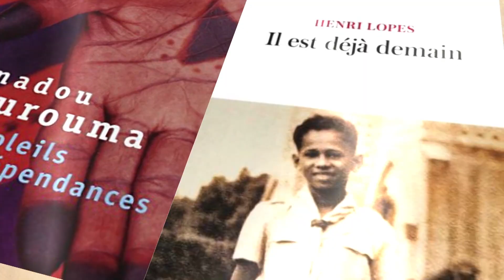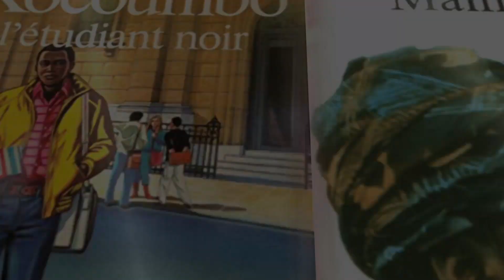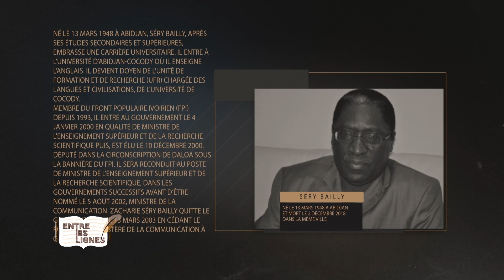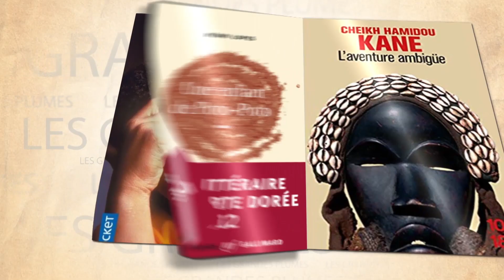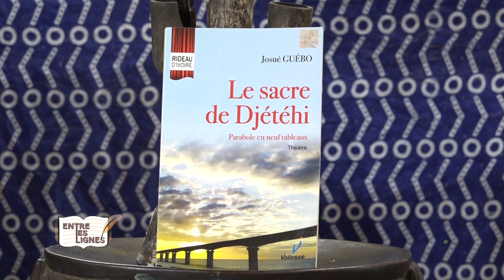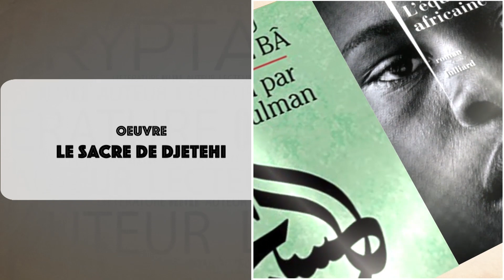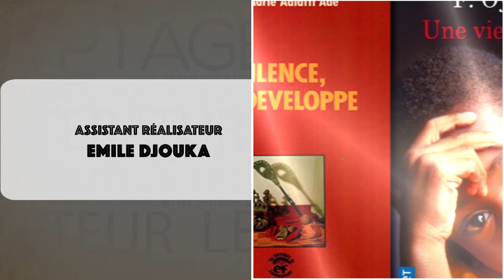Entre les lignes du 02 Juillet 2023